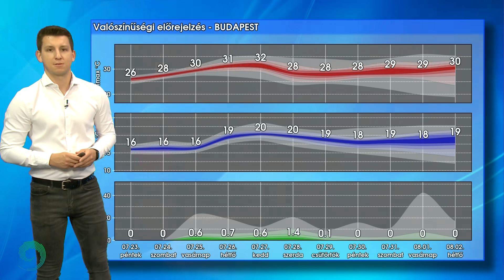A nyugalom kora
Anticiklon peremére kerül a Kárpát-medence, így csendes, nyugodt időre számíthatunk.